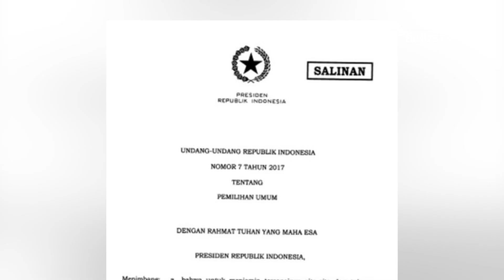Headline - Kepala Desa Yang Untungkan Capres Dan Caleg Terancam Di Penjara | JURNAL 19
Kepala Desa yang sengaja merugikan atau menguntungkan Capres dan Caleg pemilu 2024, dapat terancam penjara. Ketentuan ini telah diatur dalam undang-undang nomor tujuh tahun 2017 tentang pemilu di pasal 490.